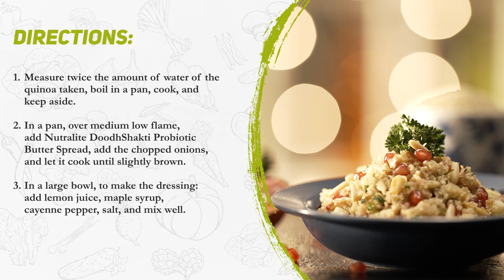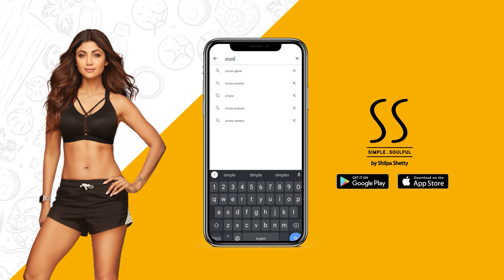Tossed Quinoa | Shilpa Shetty Kundra | Nutralite | Healthy Recipes | The Art Of Loving Food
Healthy food doesn’t need to be boring, especially salads. So, presenting the Tossed Quinoa salad that’s loaded with the goodness of quinoa, apples, and pine nuts. The @nutralite DoodhShakti Probiotic Butter Spread gives it that extra yummy and healthy edge. Also, the probiotics in it help support immunity. The kids are going to LOVE this one. Do try this easy healthy breakfast recipe today. If you have any healthy, easy, and quick recipes; do share them in the comments below.

Here is the link for all the fitness freaks out there